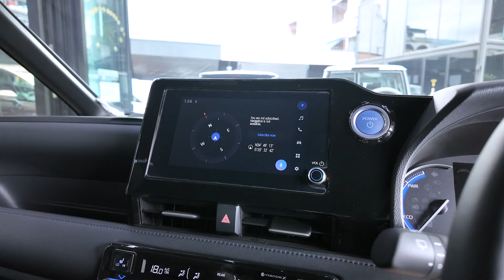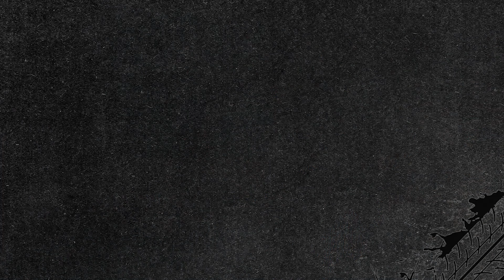จัดทรงลงล้อ : Toyota Voxy แต่งรถใหม่ป้ายแดง งบครึ่งล้าน!